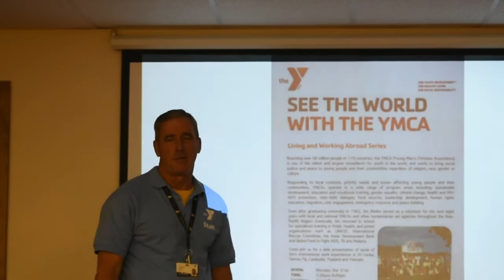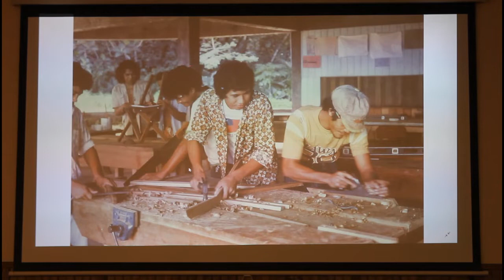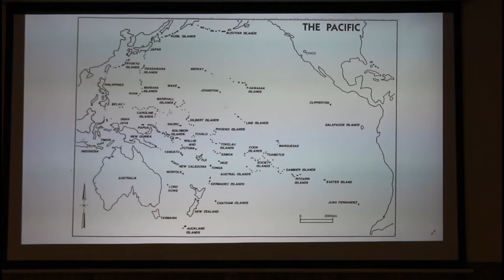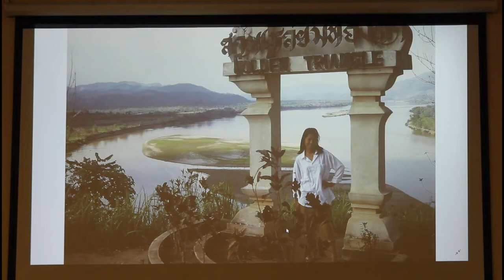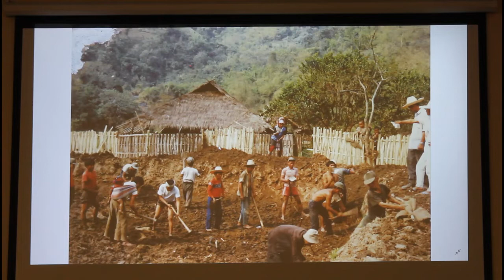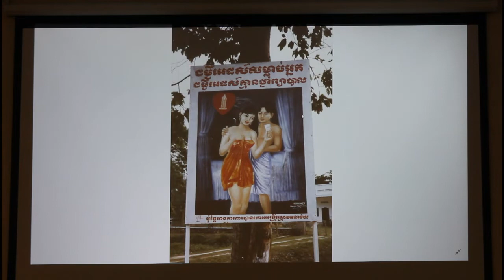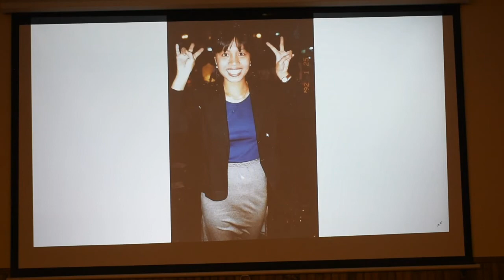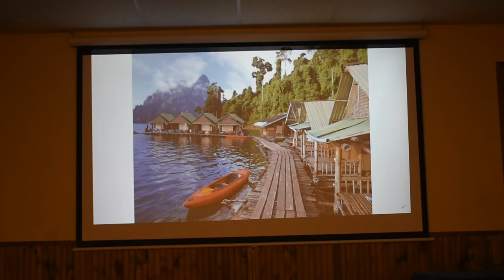See the World with the YMCA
This is a presentation on Jim Mielke's experiences working overseas with the YMCA and other humanitarian aid agencies throughout the Asia-Pacific region for the past thirty years.  This presentation was given to an audience at Snow Mountain Ranch, YMCA of the Rockies in Colorado, USA.